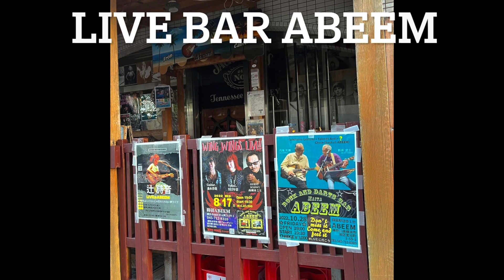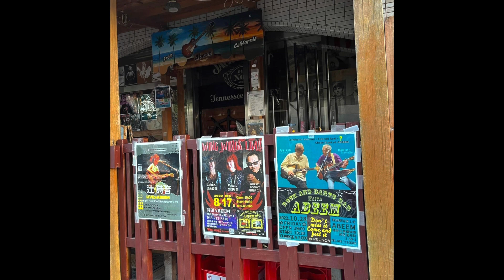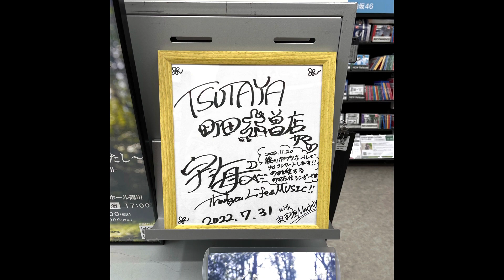幸せでいる約束を/ 宇海-UUMI- covered by EddieJeff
東京町田市在住のシンガーソングライター宇海-UUMI-さんのオリジナル曲
"幸せでいる約束を"をカバーさせて頂きました。

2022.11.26に録音した練習音源